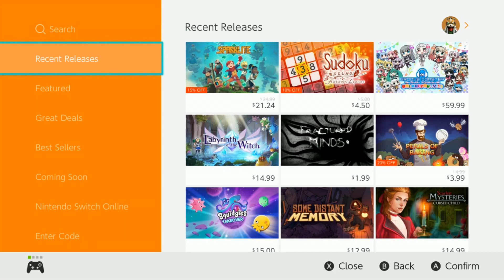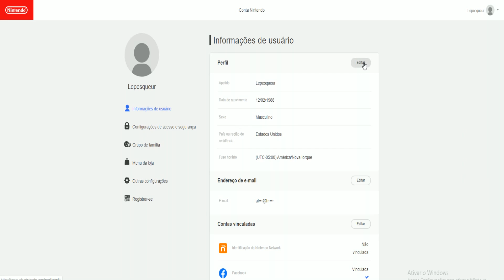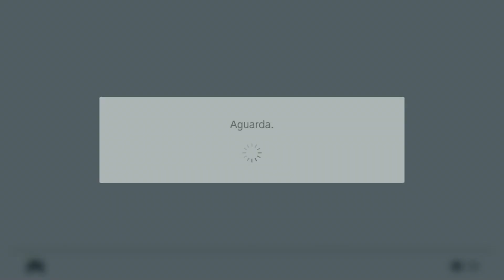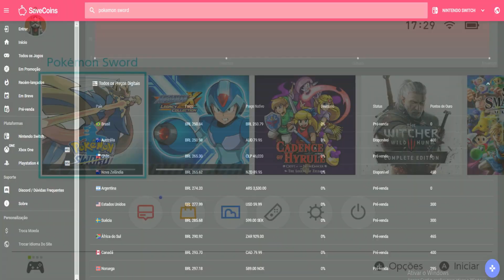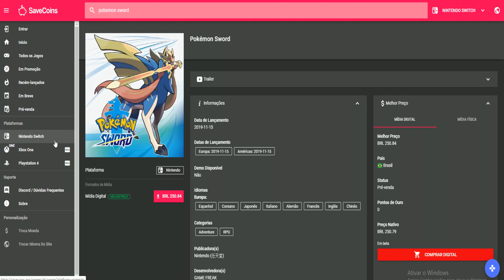Como mudar /comprar em outra REGIÃO Eshop do Nintendo Switch? Comprar barato e ECONOMIZAR!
__ Como comprar jogos mais baratos no nintendo Switch? Mudar a região do Nintendo Switch para comprar em outros países como Argentina, Australia, Estados Unidos, Africa do sul...
O procedimento para mudar a região do Switch, região da Eshop é o mesmo para todos!